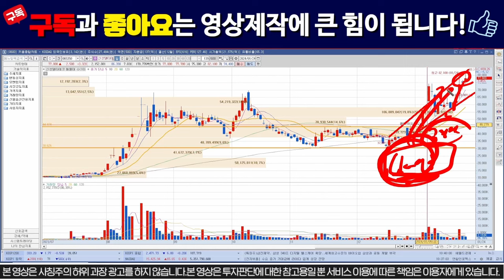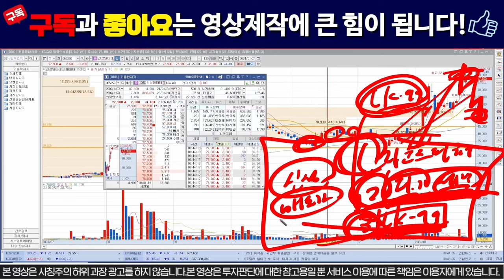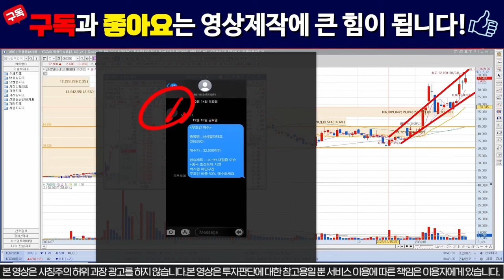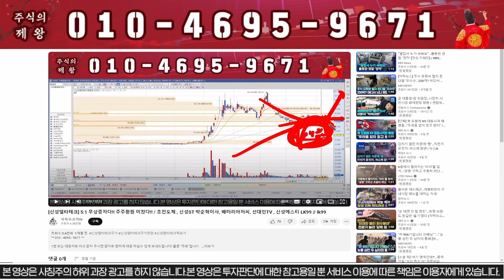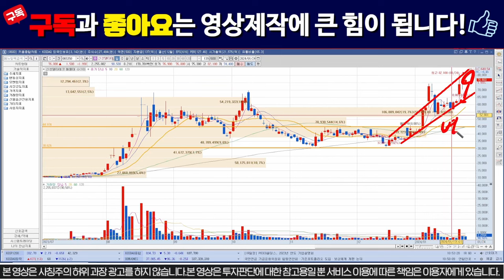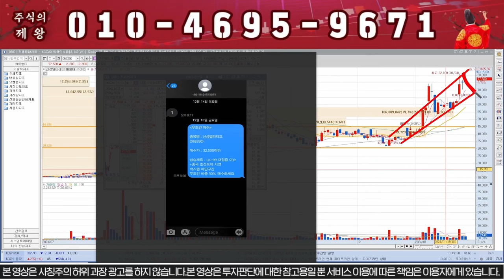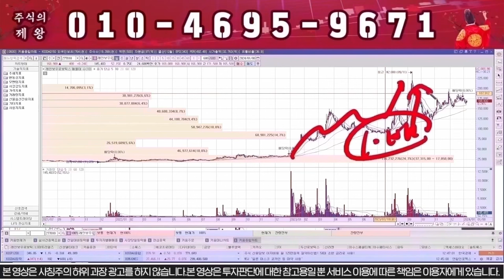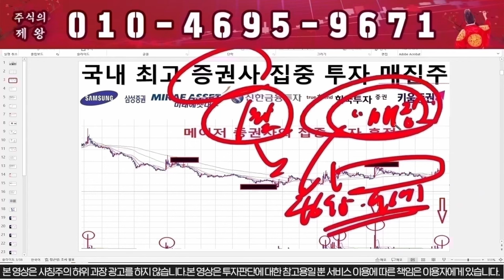[신성델타테크] 3조 풀렸다!!!! 3배는 더오른다!!! 신성st 배터리아저씨 #신성에스티 # LK99 ls머트리얼즈 LK99 초전도체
1명의 낙오자도 없는 건전한 시장을 만들고 싶습니다.

"신성 청원" 이라고 문자 보내주시면 대응전략 보내드립니다.

#   개인 번호 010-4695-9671.이 번호로 문자 보내주세요